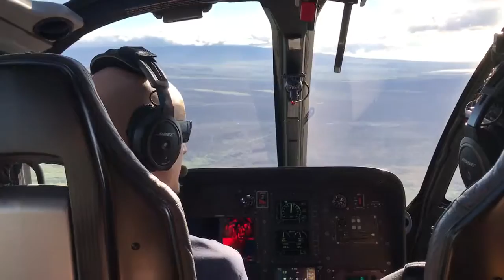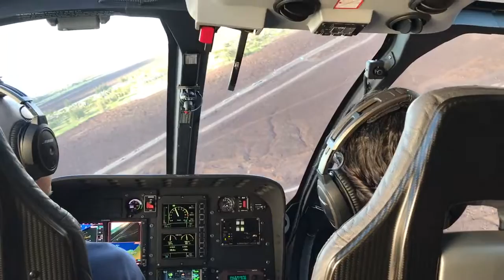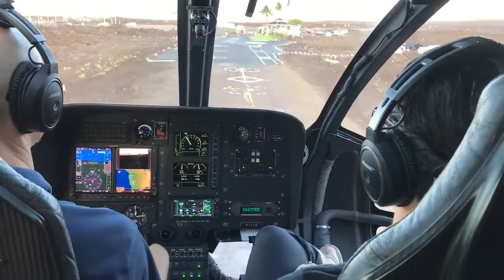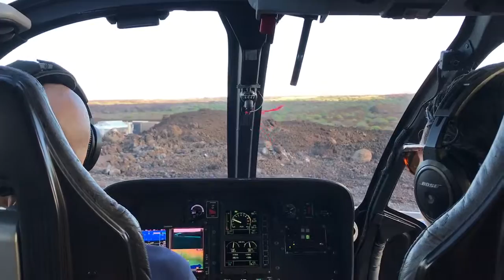Blue Helicopter - heading home over Waikoloa Village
BlueHawaiian Video
#13 28Dec2016 home stretch Waikoloa Village and then helicopter​ landing
​VIDEO: from Helicopter mounted cameras: ​​​

7:49​

iPhone Video from cockpit of Blue Helicopter - heading home over Waikoloa Village HD